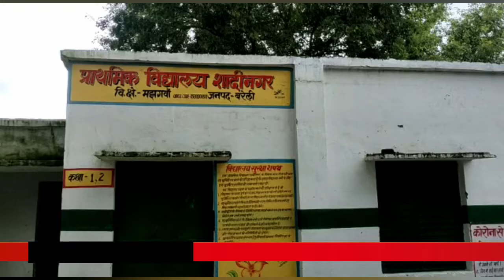बरेली: दबंगई से परेशान हुआ परिवार